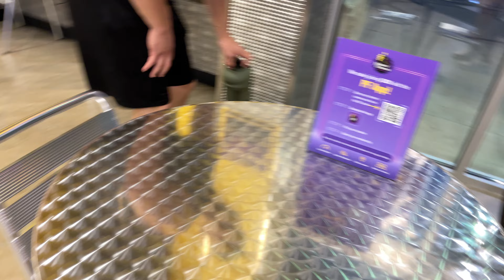Arm Wrestling a Bodybuilder at the Gym